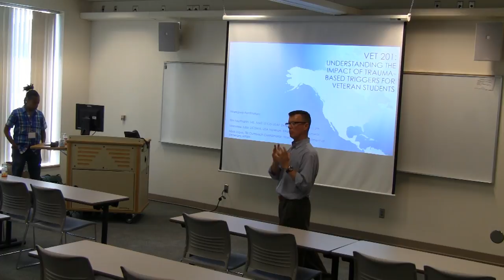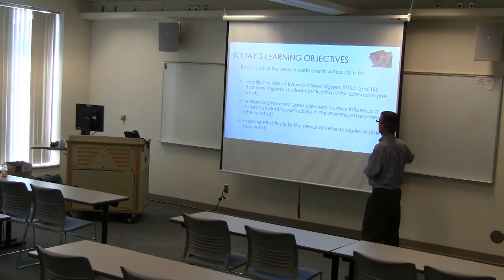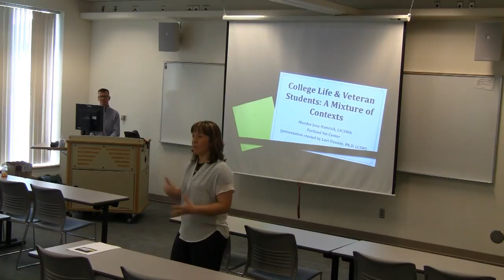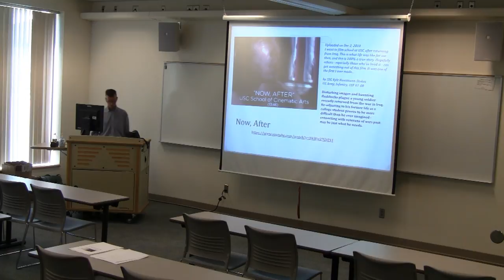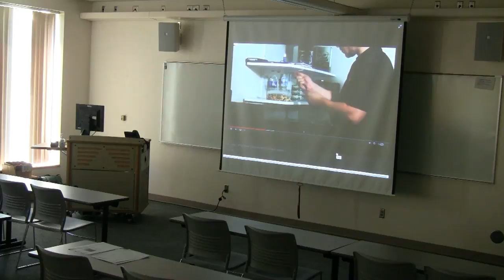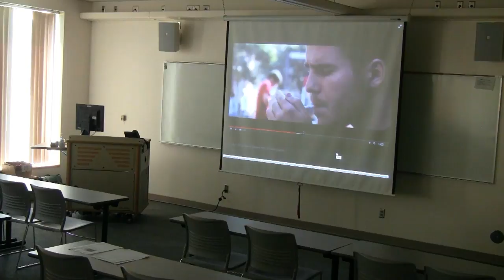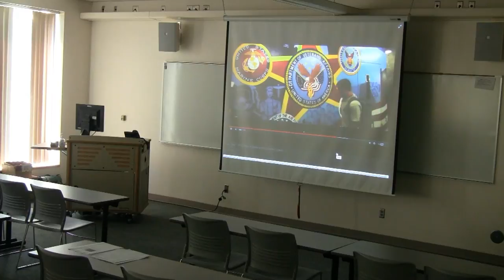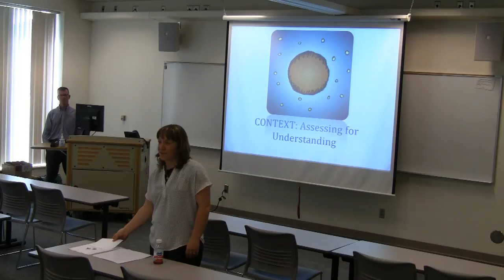Vet 201: Understanding the Impact of Trauma-based Triggers for Veteran Students part 1